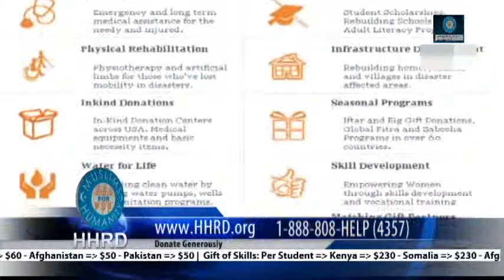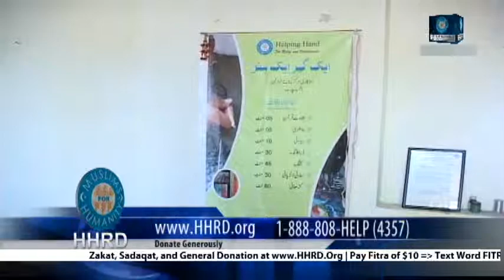General Documentary 2012 - HHRD.ORG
Helping Hand for Relief and Development
General Documentary 2012

This documentary tell about the various helping hand projects and activities around the globe...